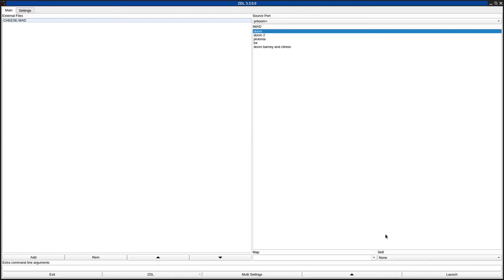DOOM 1 - CHEESE.WAD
called "Satan's Hell Hole" in the /idgames FTP.
created by Matthew G. Hooper on September 12th, 1994.
from the .txt file included with the WAD:
"This is my third and what I think is my best Wad. Plenty of graphics changes as well as a nice layout for all modes. Single or Multi Player.

The other Wads I've done were made with only single players in mind. I've taken the time to add all the things I like in a good Deathmatch Wad as well as keeping it interesting for single players. You'll find lots of windows, hiding places, and fair deathmatch starts. I recommend Deathmatch with no monsters. When I first tested it in Deathmatch mode I feared the size(Huge) would make Deathmatch frustrating but it worked out fine. We averaged about a Frag every 1.5 mins to 2 mins which isn't bad

There is an aggrevating transporter puzzle which will frustrate many. If you use your mind(it's a terrible thing to waste) it can be easily solved. Or just keep transporting until you see the transporter with the Blue Armor.

I finished the Level with no problems in about 21 mins. Of course it's not going to be nearly that easy for you because I made it. Use the save early and often.

Well enjoy the Wad and send comments so I can make better Wads in the future."